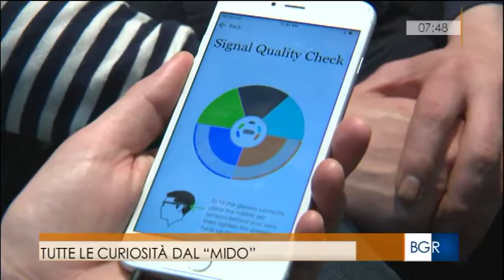Buongiorno Regione Veneto 27.02.17 ore 7:30